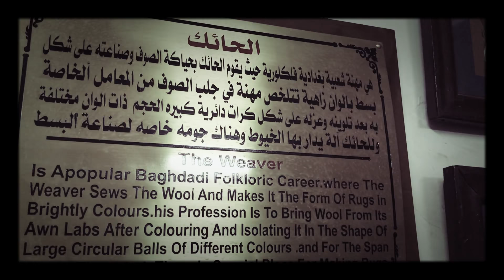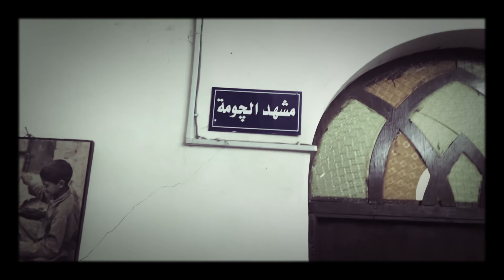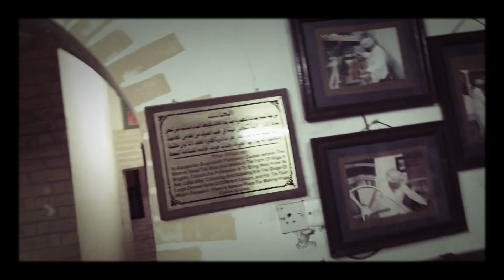Al Baghdadi Museum part 4